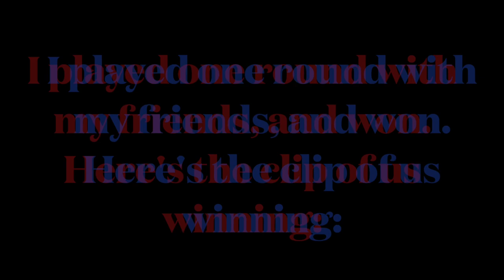Trying out "Vondel Lockdown" | Call of Duty Warzone 2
So uuuhhh today I'm clowning around in Vondel Lockdown. It's great for people like me who like COD multiplayer, but don't want to pay $70 US. Please Enjoy! Recorded on the 20th of July, 2023